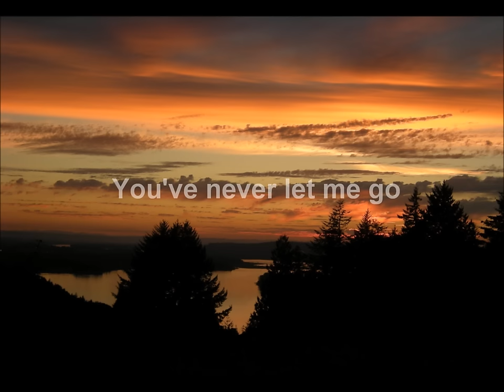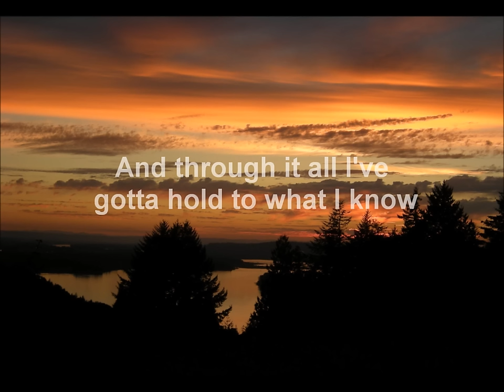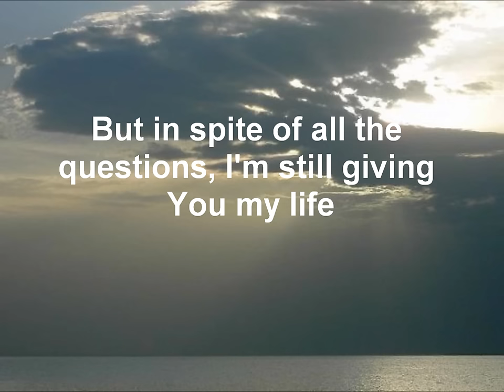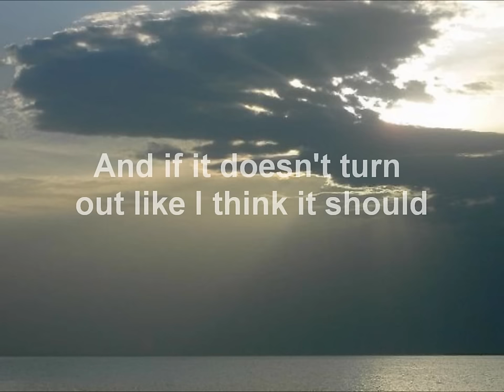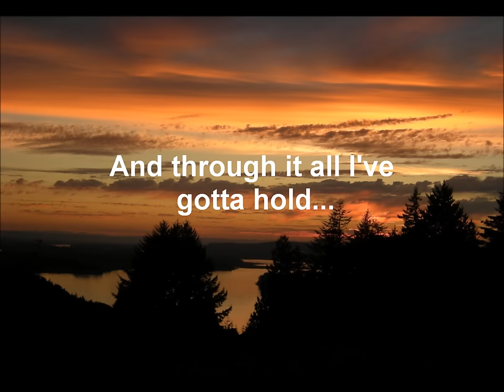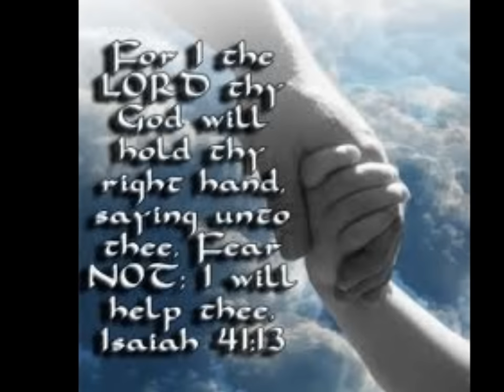Tricia Brock- What I Know (with lyrics)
Lyrics to "What I Know" from Tricia's Brock's latest album- Radiate. Copyright  Inpop Records 2013.  This is a song about how God is always present in our lives no matter what our circumstances may be. We can have peace in knowing that He is real and is our very present help in time of need.